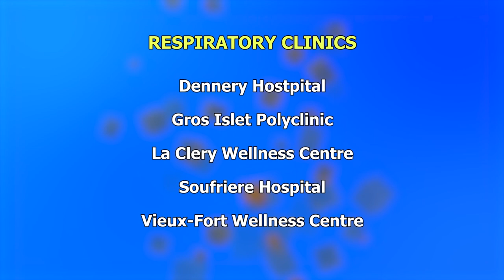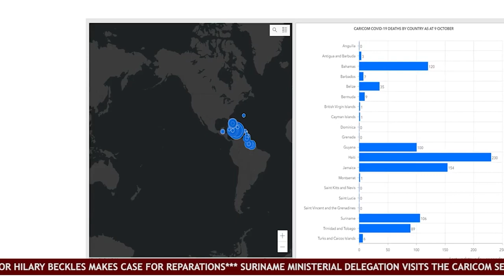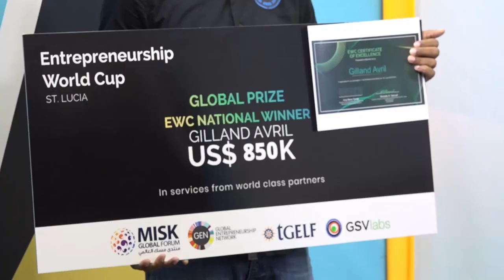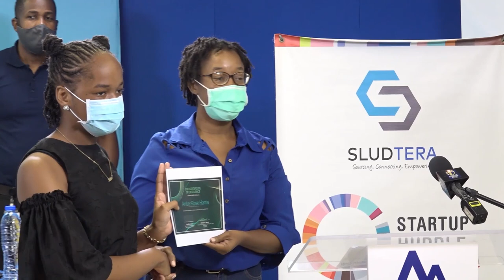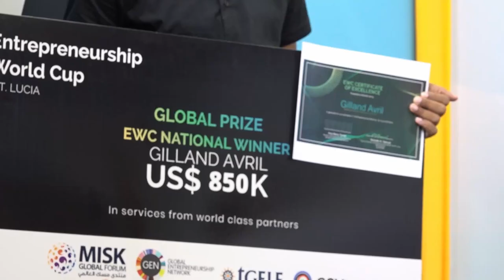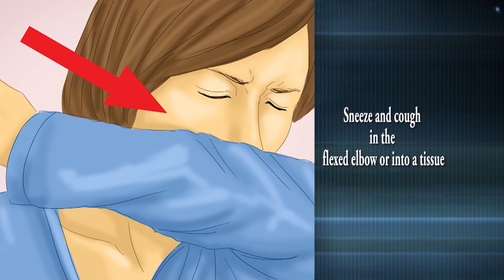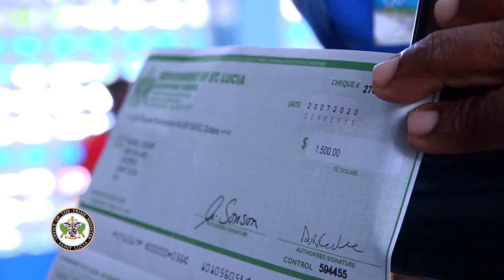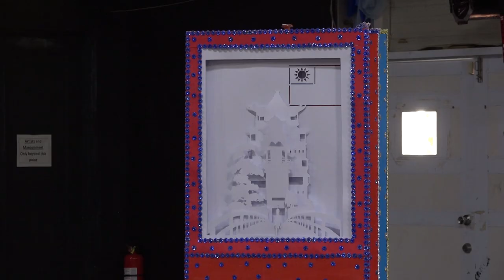NTN Nightly News (Oct. 22, 2020)